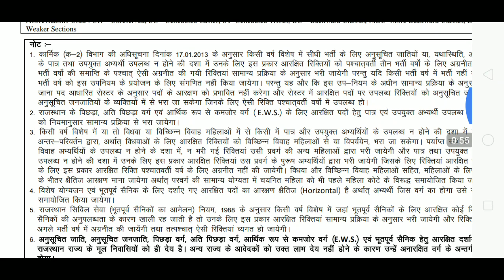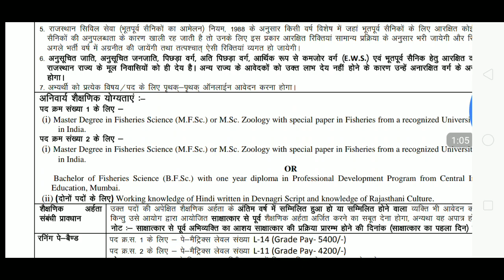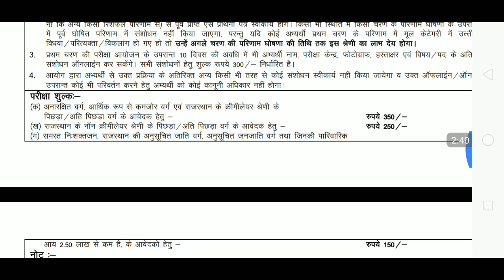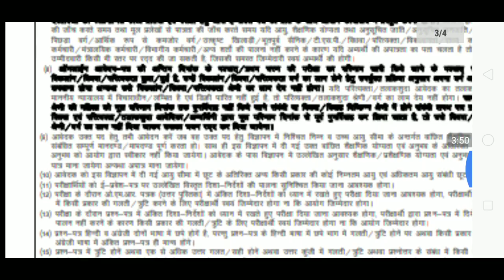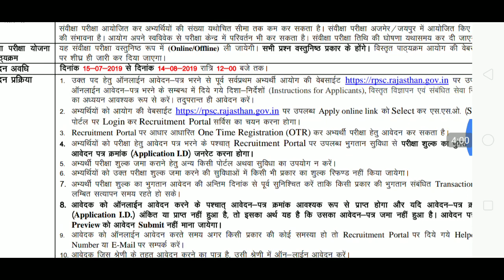राजस्थान Rpsc मे निकली new वेकन्सी Fdo/Afdo की देखे full नोटिफिकेशन